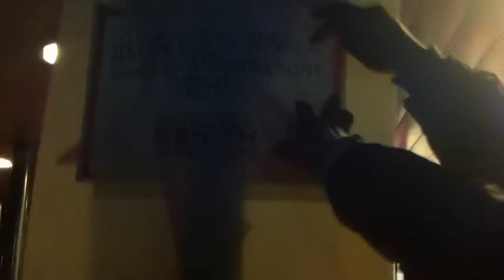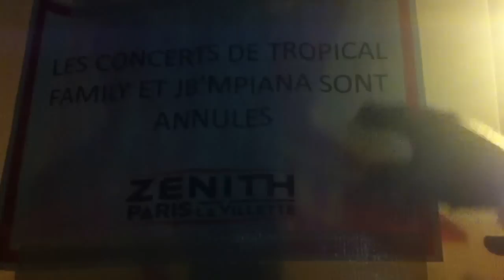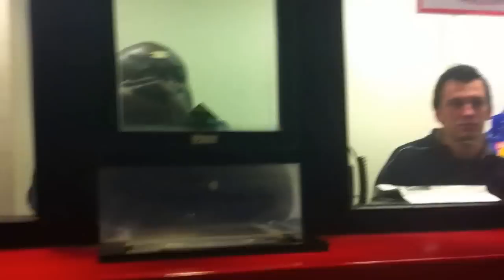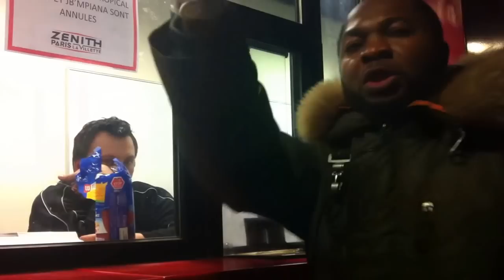BA COMBATTANTS DE LA HOLLANDE NA KATI YA SALLE YA ZENITH DE PARIS LE 21-12-2013 NA 2 H PARTIE 1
LES COMBATTANTS DE PAYS-BAS.GOLIATHBLACKMOMBELE,,ERIC-SALONGO,GUY PONGO.PARIS EKUEYI